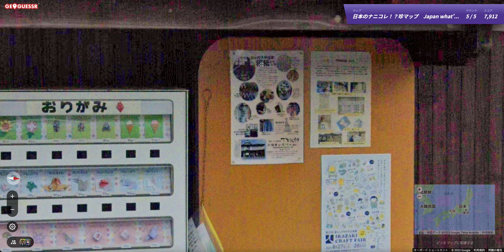Google Map上の日本の珍百景がやばすぎたwww【GeoGuessr】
StephenのX(旧Twitter)リンク

＊ピアノ音源は魔王魂様の音源を使用しております。